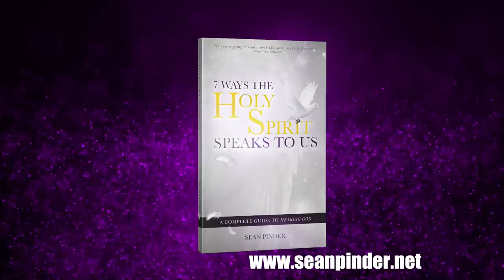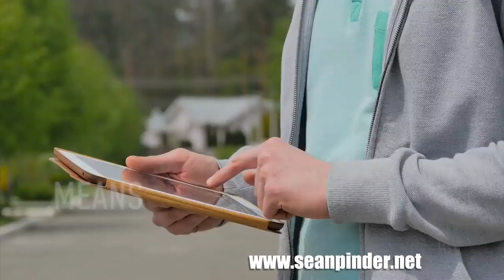GENESIS 39 - GOING DEEPER INTO GOD'S PLAN - MORNING PRAYER (video)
Let me encourage you. If you have been praying and asking God to tap into His plan for your life, your journey has already begun! God is responding to your prayer. He is drawing you to this video for a reason. Be blessed as Pastor Sean shares about going deeper into God’s plan!

Genesis 39 KJV
1 And Joseph was brought down to Egypt; and Potiphar, an officer of Pharaoh, captain of the guard, an Egyptian, bought him of the hands of the Ishmeelites, which had brought him down thither.
2 And the Lord was with Joseph, and he was a prosperous man; and he was in the house of his master the Egyptian.
3 And his master saw that the Lord was with him, and that the Lord made all that he did to prosper in his hand.
4 And Joseph found grace in his sight, and he served him: and he made him overseer over his house, and all that he had he put into his hand.
5 And it came to pass from the time that he had made him overseer in his house, and over all that he had, that the Lord blessed the Egyptian's house for Joseph's sake; and the blessing of the Lord was upon all that he had in the house, and in the field.